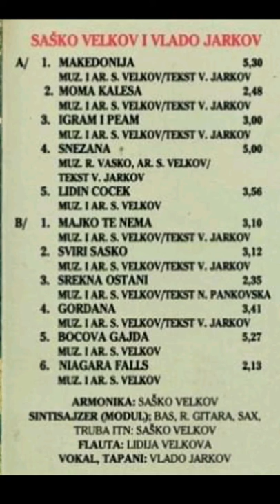Srekna ostani - Sasko I vlado